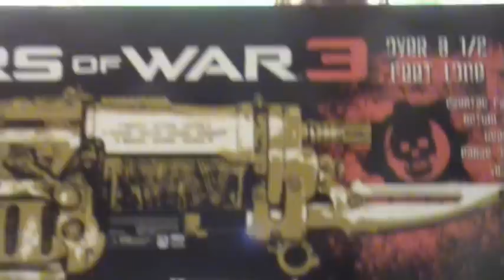Gears of War 3 Epic and Lancer Unboxing Australia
I check out the Retro Lancer and Epic Edition of Gears of War 3. NICE!